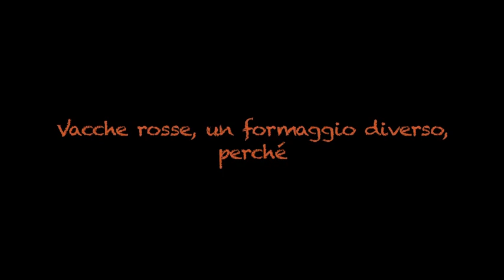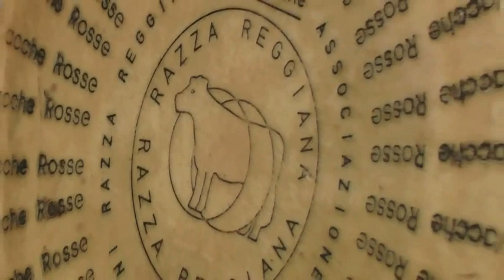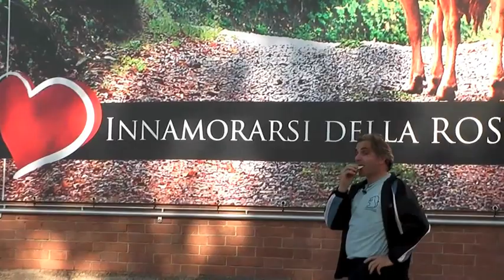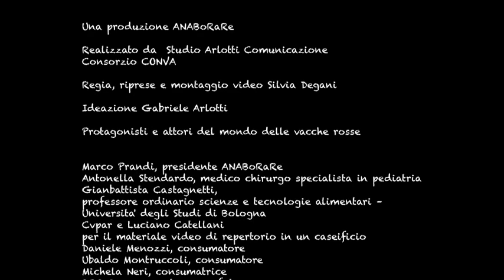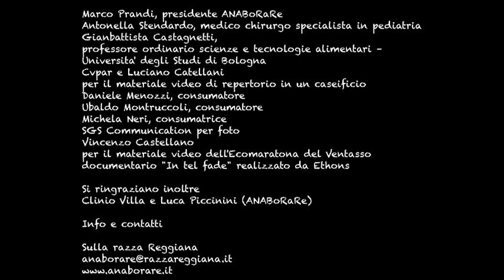VACCHE ROSSE UN FORMAGGIO DIVERSO PERCHE'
Il mondo del Parmigiano Reggiano delle vacche rosse. Il formaggio più famoso al mondo, prodotto solo con il latte delle bovine di razza Reggiana. Le origini. La diffusione. Il rischio di estinzione. La sapiente riscoperta di un "formadio" dalle origini matildiche davvero unico. L'impiego in cucina. Le proprietà alimentari. In pochi minuti i segreti di mille anni di una storia italiana.Edito dall'Associazione nazionale allevatori di Razza Reggiana, prodotto dallo Studio Arlotti, con la regia di Silvia Degani.